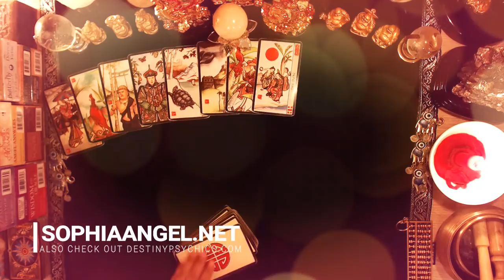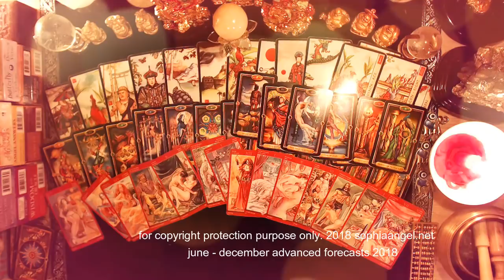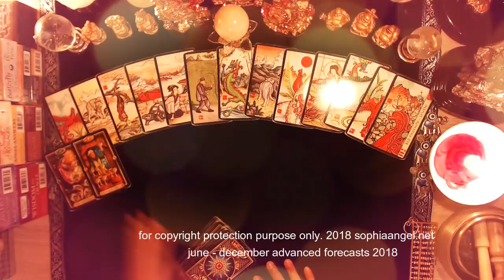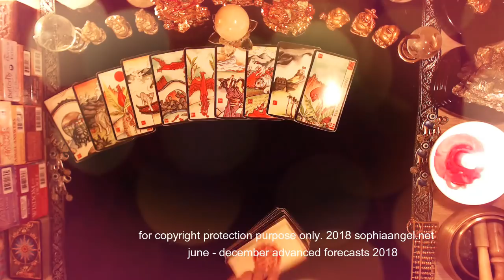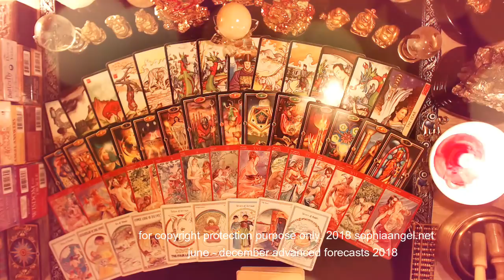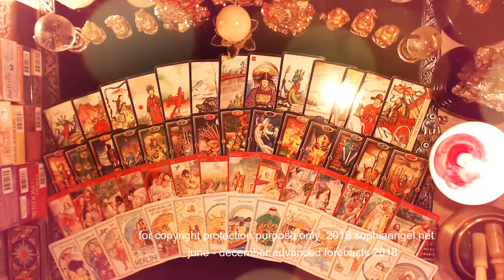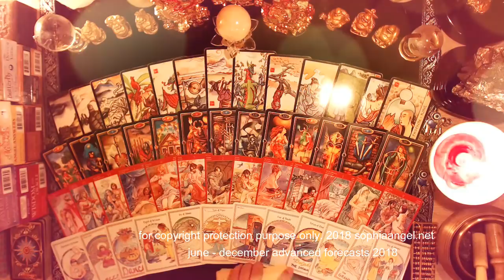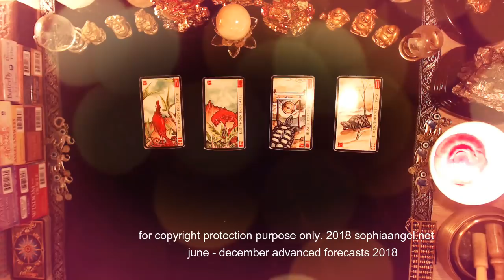AQUARIUS JULY TO DECEMBER ADVANCED FORECASTS MORE LESSONS TO LEARN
There are some certain things that you need to learn as a lesson Aquarius, one is that there is strength in unity and don't try to get ahead of the game in an unfair way.

GET YOUR OWN ADVANCED FORECAST!

20 years of psychic and tarot card reading practice. Specializes in resolving past life karma, regression and progression, life coachiing, life projection, relationship coaching and projection and self development.